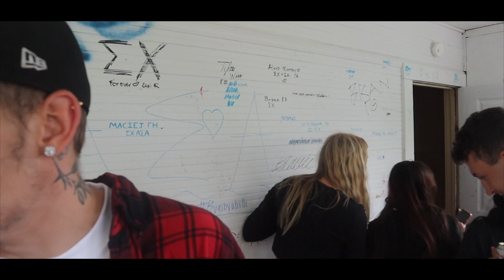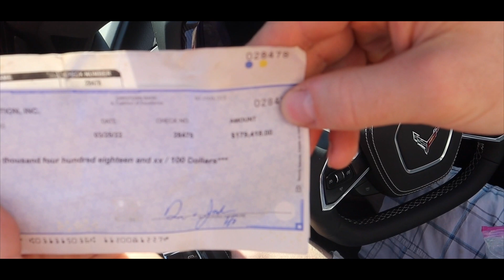UNTIL NEXT SEMESTER